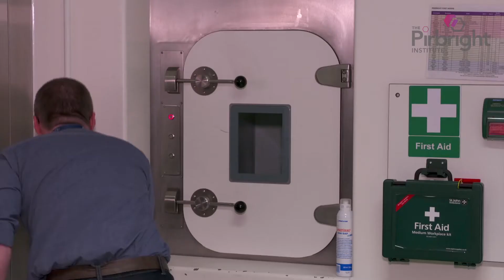Dr Don King, Vesicular Disease Reference Laboratories Group Leader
Find out what it takes to prevent the global spread of foot-and-mouth disease from Dr Don King, head of the World Reference Laboratory for Foot-and-Mouth Disease at Pirbright.